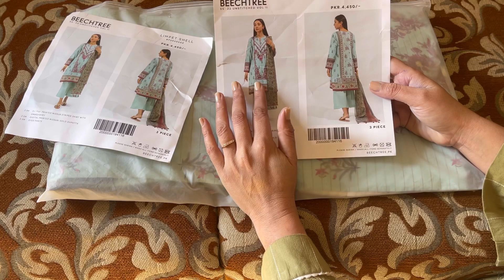Beechtree Flat 40% Off Sale 2023 Shopping Haul